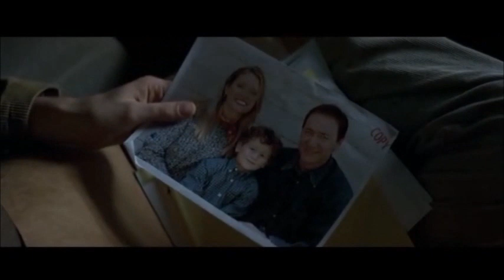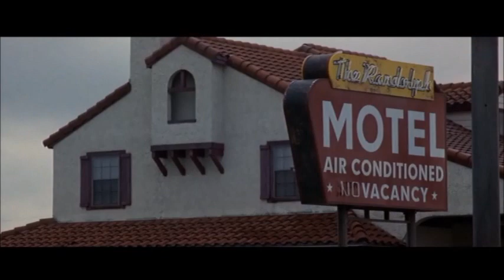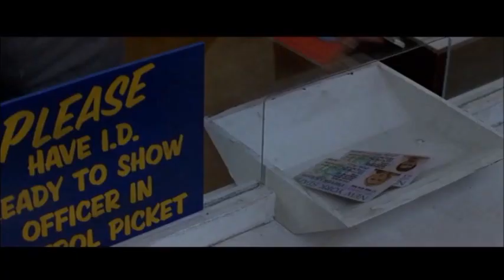La vie de David Gale - partie 1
Synopsis du film : David Gale, militant contre la peine capitale, se retrouve lui-même condamné à mort pour le viol et le meurtre de Constance Harraway, une collègue activiste. À trois jours de son exécution, il accepte de rencontrer dans sa cellule la journaliste Elizabeth "Bitsey" Bloom pour lui raconter son histoire, au cours d'un entretien exclusif. Convaincue de l'innocence de Gale et persuadée de tenir la vie de cet homme entre ses mains, l'ambitieuse Bitsey va, au risque de sa propre sécurité, tout mettre en oeuvre pour le sauver.